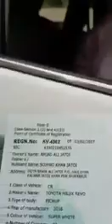This guy pressurize the traffic police in the name of Additional IG of Karachi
Kyaa IG is ka baap ka dost ha to es choor dyn cheya had ha yr